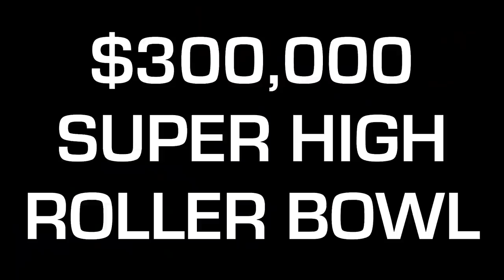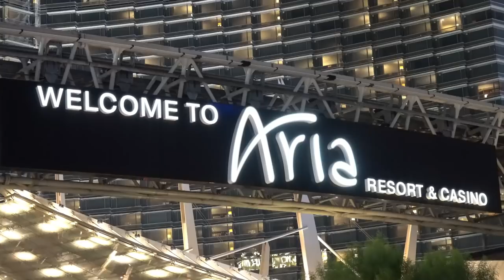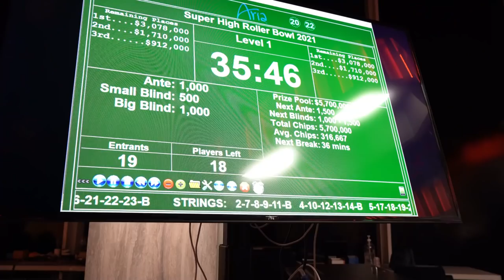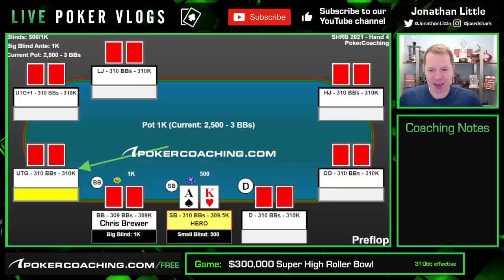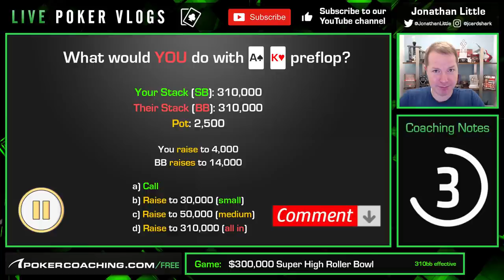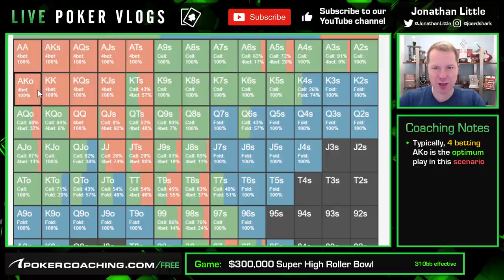$300,000 BUY-IN Super High Roller Bowl Vlog - The BIGGEST Tournament I’ve EVER PLAYED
This was by far the biggest buy-in tournament I have ever played in.

PokerGO recently hosted the Super High Roller Bowl VI which was a $300,000 freezeout tournament between some of the best players in the world. Including players you’ll see me analyze frequently, like Daniel Negreanu & Michael Addamo

This tournament came at the end of my recent tour during the Poker Masters event.

Images courtesy of PokerGO